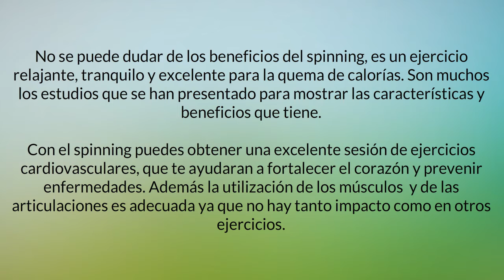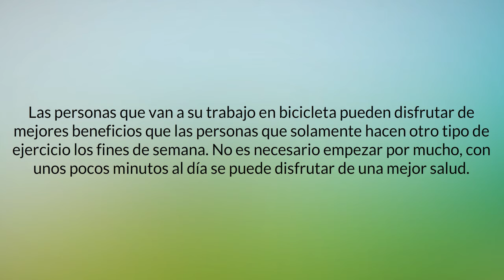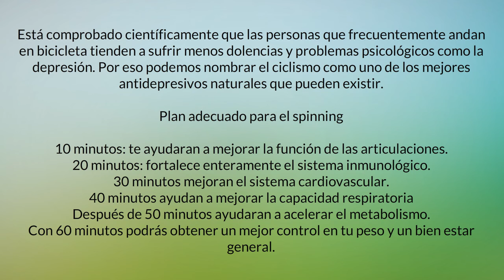Beneficios del Spinning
No se puede dudar de los beneficios del spinning, es un ejercicio relajante, tranquilo y excelente para la quema de calorías. Son muchos los estudios que se han presentado para mostrar las características y beneficios que tiene.